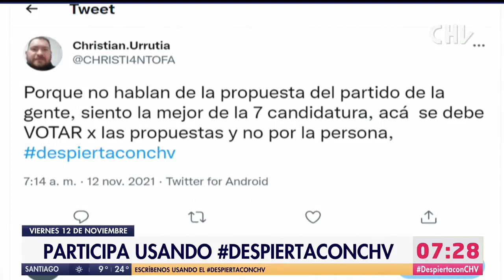ELECCIONES | Marco Moreno por ausencia de Parisi: “Él estaba en conocimiento de esta posibilidad”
El director de la Escuela de Gobierno de la Universidad Central consideró que "no es problema de la ley" que el candidato no esté en Chile a días de las elecciones, ya que hay "un componente ético".